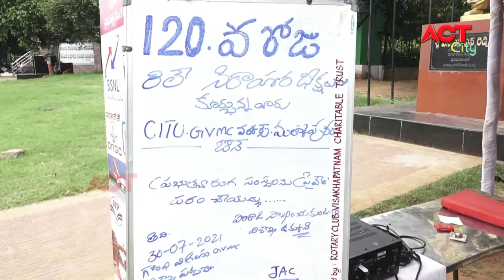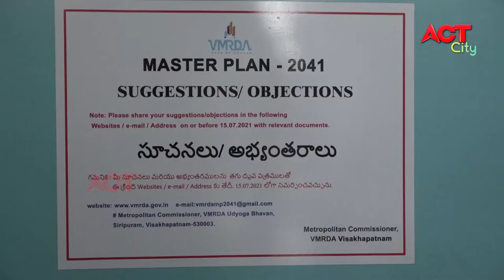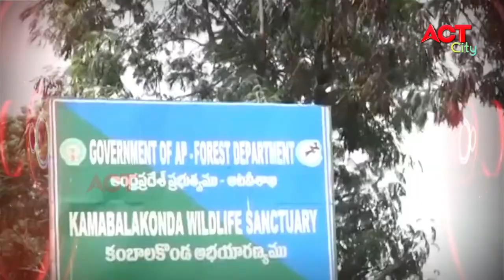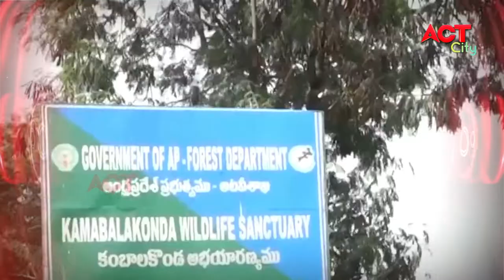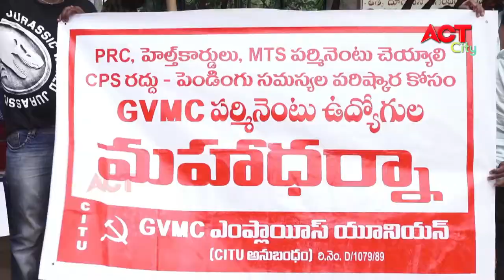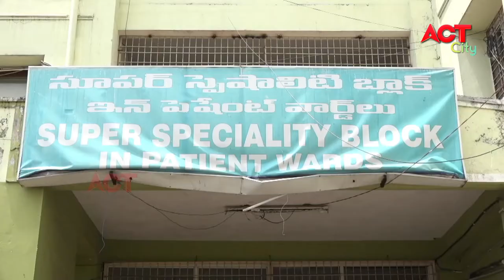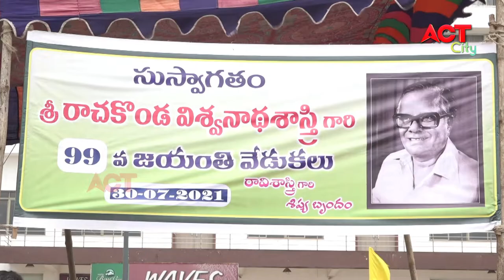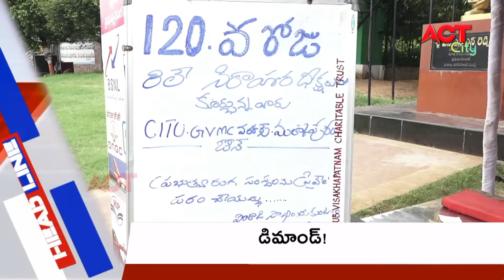MORNING ACT CITY VIZAG NEWS 30-07-2021